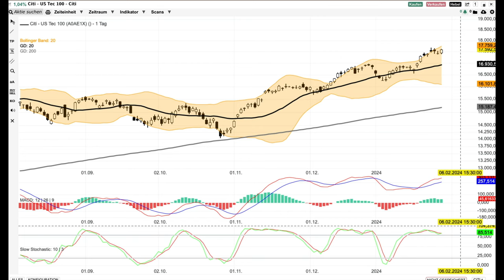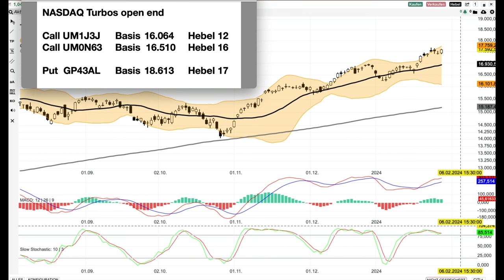NASDAQ Analyse ab dem 30 Januar -Kann sehr hektisch werden-